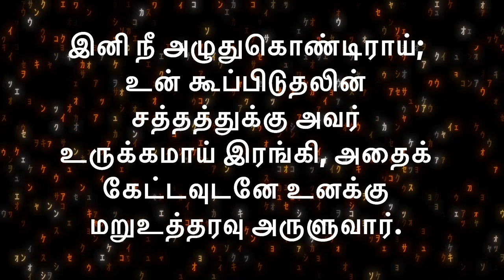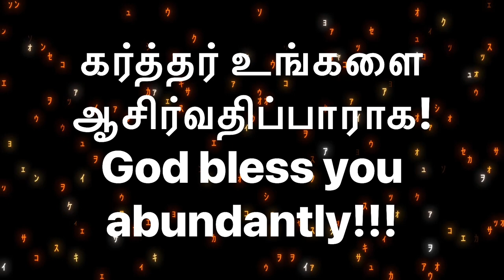Daily Bible Verse/இன்றைய வேத வசனம்/today’s blessing/29-06-2023/Watch this today and get blessed/God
Happy day /Happy/RSS/BJP/May2023/Wednesday/June 2023